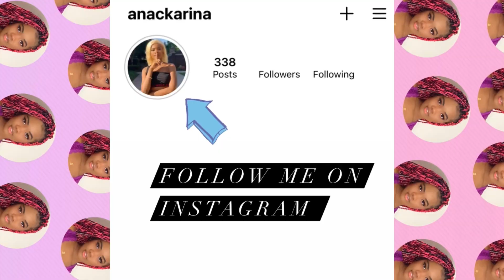O NOIVADO DA ANAURIA 💍